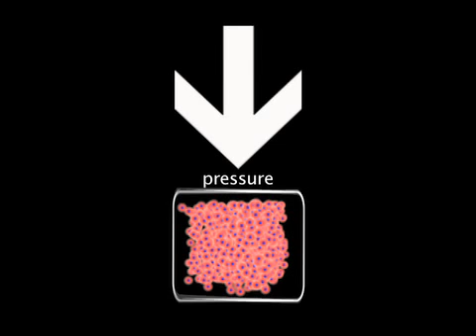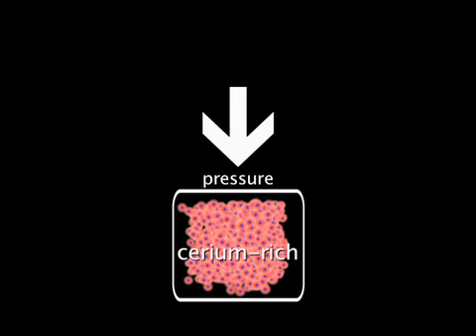Metallic Glass Yields Secrets Under Pressure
Metallic glasses are potentially useful materials at the frontier of materials science research. They combine the advantages and avoid many of the problems of normal metals and glasses, two classes of materials with a wide range of applications. Carnegie scientists used high pressure to probe the connection between the density and electronic structure of a cerium-aluminum metallic glass, opening up new possibilities for developing metallic glasses for specific purposes.